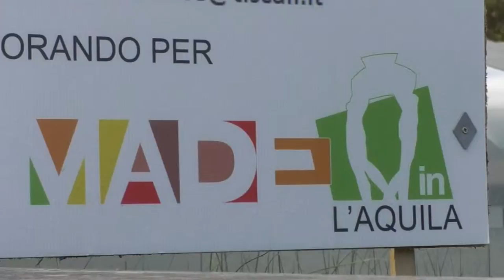Made in L'Aquila; il mini expò del capoluogo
A L'Aquila dal 29 maggio al 2 giugno appuntamento con Made in L'Aquila, una sorta di mini expò